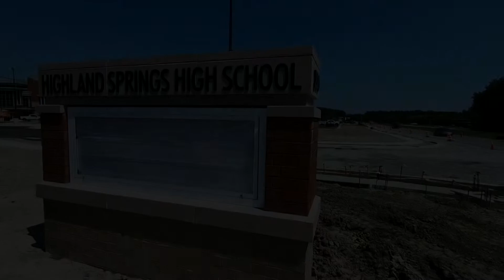Highland Springs High School Construction Update 8/30/21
Get ready, Springer Nation! The new Highland Springs High School opens its doors next week! The 265,000 square-foot building features interactive classrooms, an open area library, loads of natural lighting and open spaces.